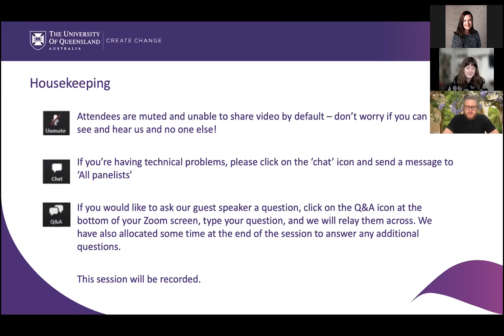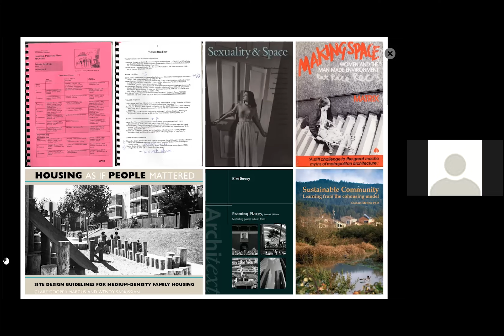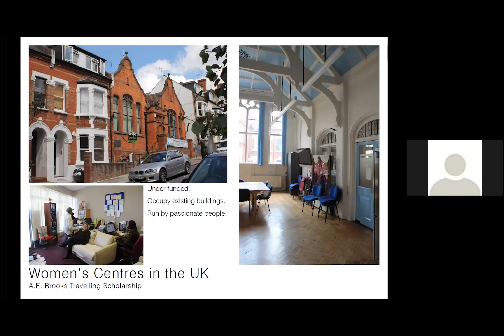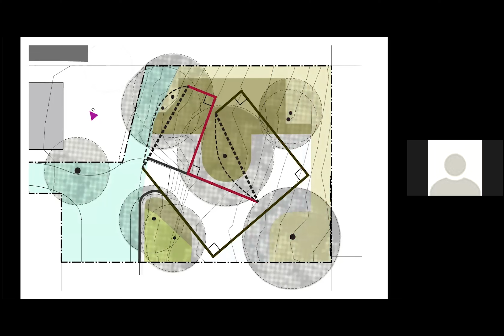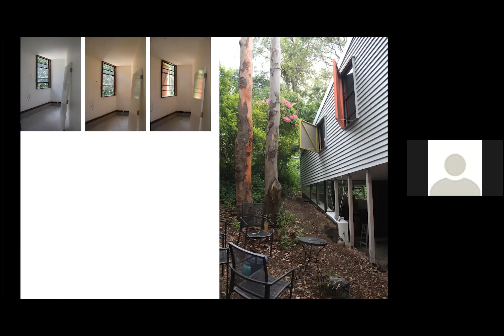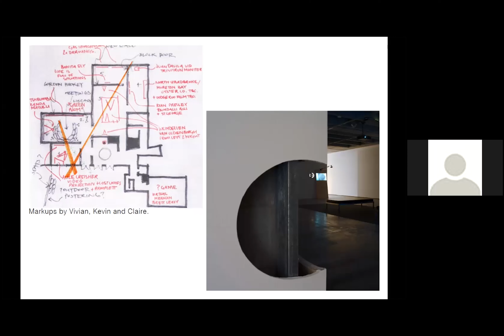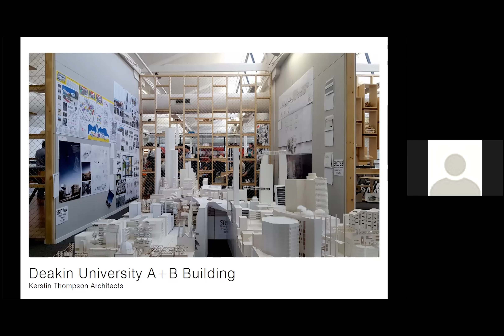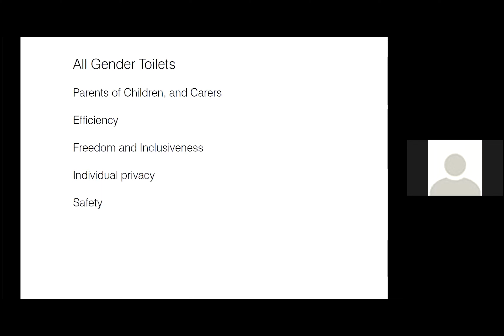Architecture Alumni Talk Series with Claire Humphreys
Take the opportunity to hear from UQ alumna, Claire Humphreys as she shares some of her journey since graduation and her current work.